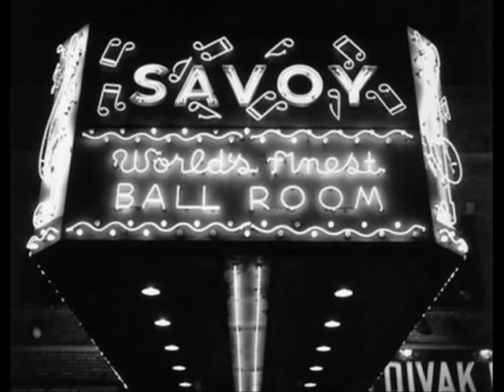Chick Webb - STOMPIN' AT THE SAVOY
"サヴォイでストムプ "
チック・ウエッブ楽団

１９３４年録音

" STOMPIN' AT THE SAVOY "
Chick Webb's Savoy Orchestra
Mario Bauza, Reunauld Jones, Taft Jordan (trumpet)
Sandy Williams (trombone)
Pete Clark, Edgar Sampson (alto sax , clarinet)
Elmer Williams (tenor sax)
Joe Steele (piano)
John Trueheart (banjo,guitar)
John Kirby (bass)
Chick Webb (drums, leader)

 Edgar Sampson (arr)

recorded in May 18, 1934
Columbia 2926D  mx.W152740=2

The Savoy Ballroom, located in Harlem, New York City, was a medium sized ballroom for music and public dancing that was in operation from March 12, 1926 to July 10, 1958.
 It was located between 140th and 141st Streets on Lenox Avenue.

The Savoy was a popular dance venue from the late 1920s to the 1950s and many dances such as Lindy Hop became famous here. It was known downtown as the "Home of Happy Feet" but uptown, in Harlem, as "the Track". Unlike the 'whites only' policy of the Cotton Club, the Savoy Ballroom was integrated where white and black Americans danced together. Virtuosic dancers, however, excluded others from the northeast corner of the dance floor, now referred to as the "Cat's Corner," a term not used at the time.

Chick Webb was the leader of the best known Savoy house band during the mid-1930s.